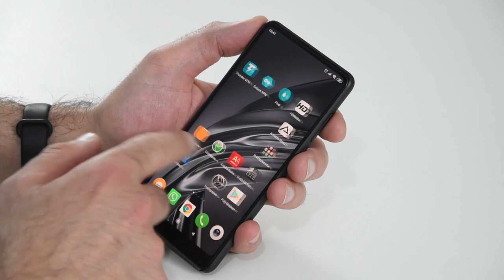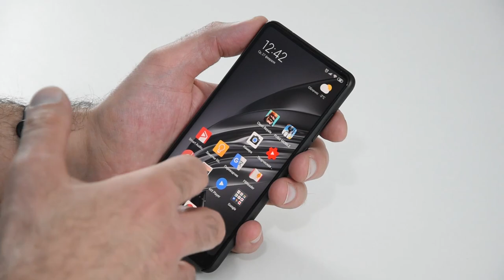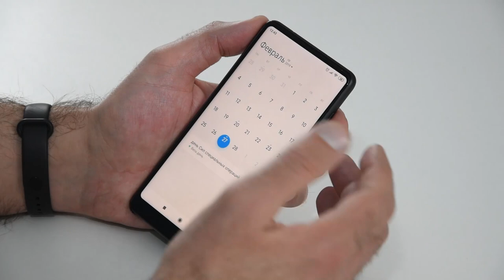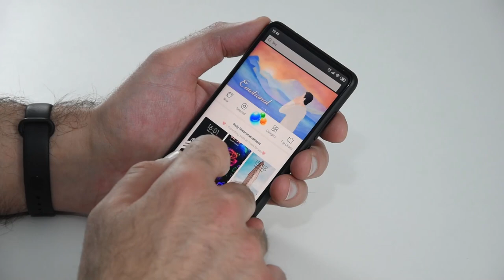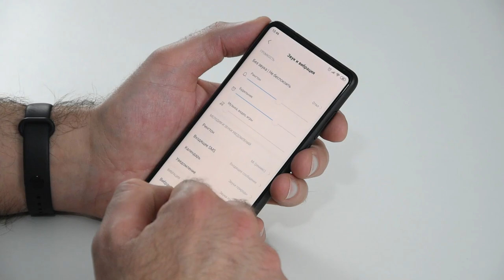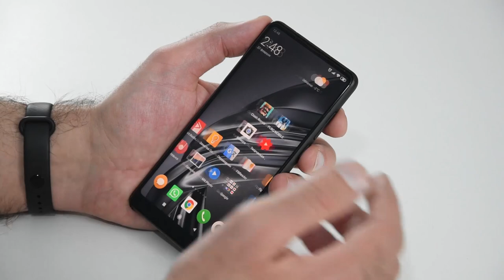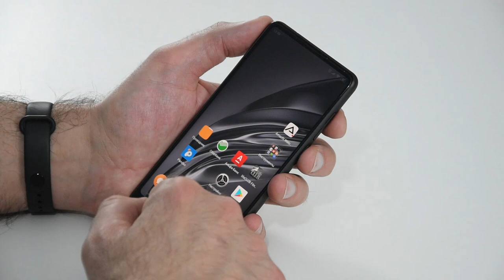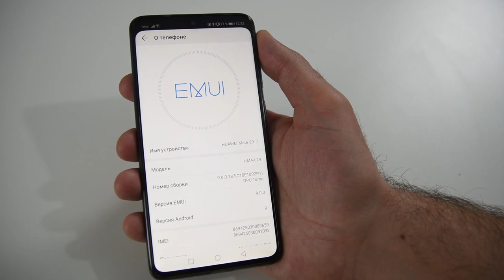Почему смартфоны Xiaomi так популярны? Восторг и ненависть / Арстайл /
Зеркало канала, абсолютно всё то же самое что на YouTube, на Дзен В чём сила Xiaomi?
Дело не только доступной в цене, больших батареях и мощных процессорах.
В этом выпуске я расскажу что такое MIUI, все тонкости и нюансы.